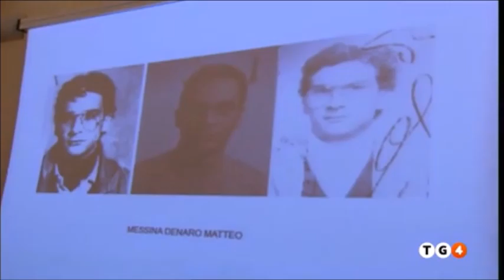Matteo Messina Denaro: nel trapanese sviluppo di indagini dei Carabinieri sulla latitanza del boss